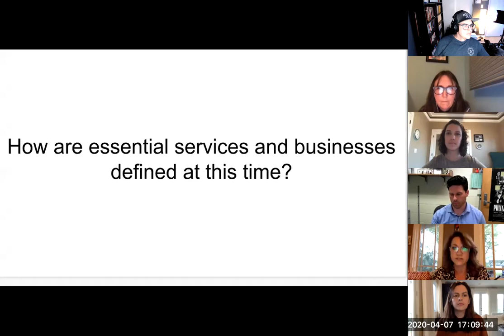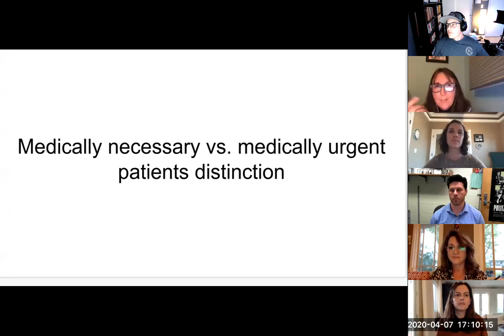COVID19 & ABA: It's Not About Being Right. It's About Getting it Right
ABOUT: ABA organizations and staff have entered unprecedented times. COVID-19 is rapidly and dynamically changing the availability and delivery of ABA services. This uncertainty has left many concerned and questioning the different ways that ABA providers are responding. This 2-hour CE event provides members of the ABA community with an opportunity to ask questions about delivering ABA services during the COVID-19 pandemic to experts spanning ethics, policy and insurance regulations, and telehealth research and practice. At the present time, there is no ground truth to what's 'right'; and, no one has the best answer for all people in all contexts. But, as a field, we can choose to have an open, honest, and transparent dialogue about the decisions we make, and how those decisions play out in real-time. We hope you will join the conversation.

Panelists:
David J. Cox, Ph.D., M.S.B., BCBA-D
Kelly M. Schieltz, PhD, BCBA-D
Mary Jane Weiss, Ph.D., BCBA-D, LABA
Matthew O'Brien, PhD, BCBA
Tina Patterson, M.Ed., BCBA
Sara Gershfeld Litvak, MA, BCBA

Moderator:
Ryan O'Donnell, MS, BCBA

Special Thanks: The panelists made this what it was, THANK YOU ALL. Let's get this right.